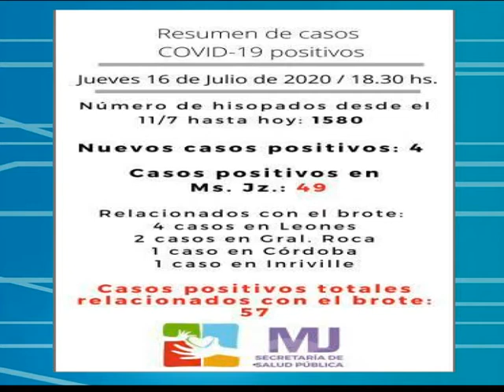Marcos Juárez: El brote. Día 8. Situación epidemiológica